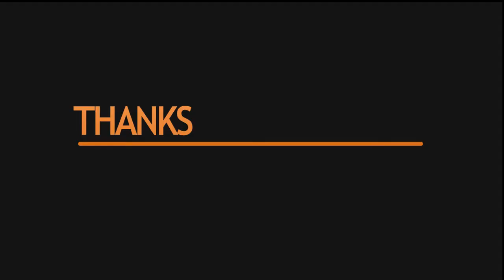Surviving Overnight Stocking (VLOG) Ep. 17!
Lets grow this channel to over 400 !!so we can do another RAFFLE !! SHARE AND LIKE LEave Comments for our NEXT Q&A!!! :D GOd bless you all!